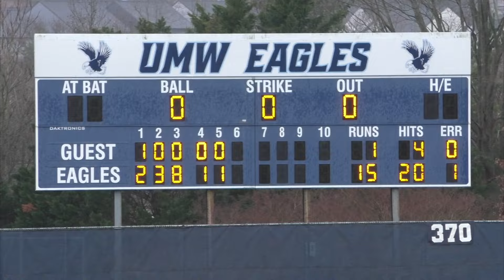MSMC Knights Baseball vs UMW Eagles Game #1 Spring 2024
The Mount Saint Mary Knights travel to Fredricksburg, Virginia to take on the University of Mary Washington Eagles. This video features action from Game #1.